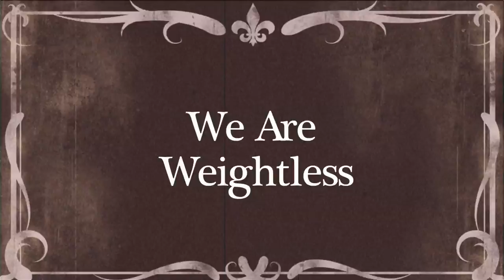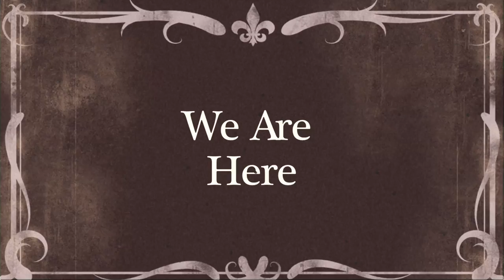Norman Kelsey - Huckleberry Finn: Official Music Video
Norman Kelsey's new video for the single "Huckleberry Finn" from the album ON THE REBOUND directed by Andrew Shuford.

Get the single version from iTunes, CDBaby and elsewhere. Original sound recording produced by Adam Marsland, at Karma Frog, Reseda, CA.

Follow Norman on Twitter @normankelsey. for tour dates and more.